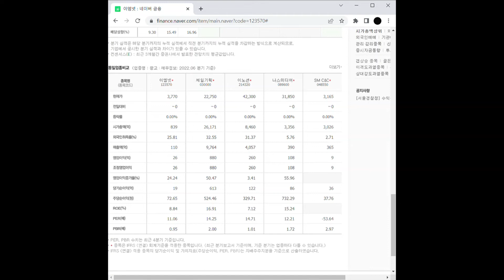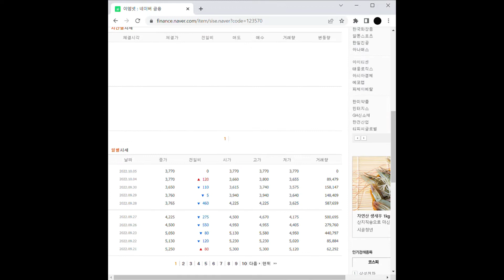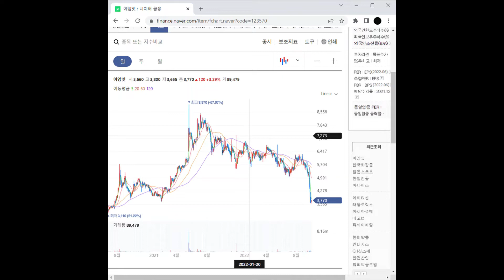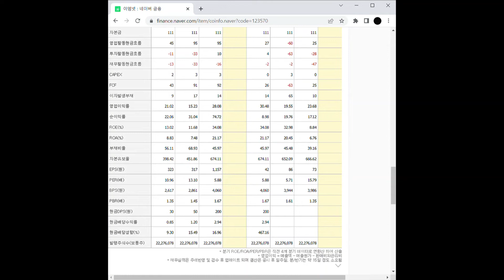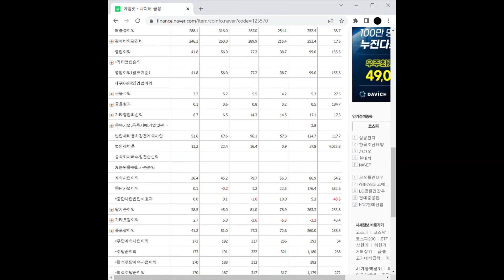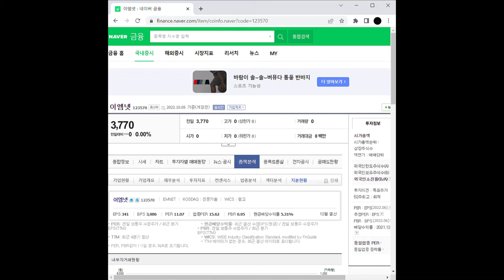광고 관련주 이엠넷 주가 전망 및 차트 분석